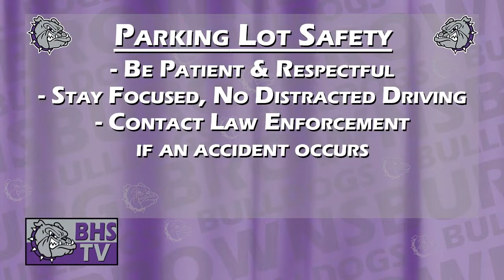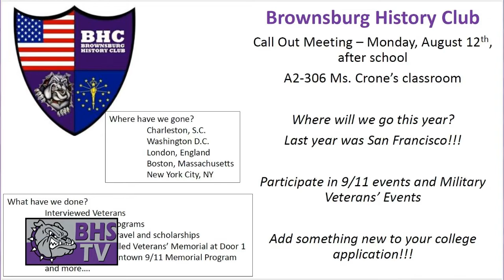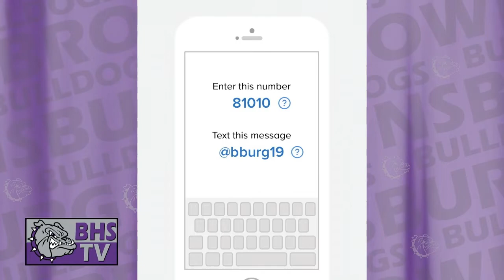Brownsburg High School TV News - Monday, August 12th, 2019